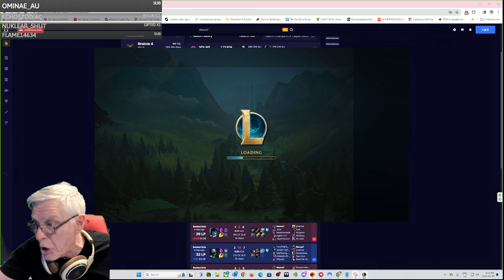Urgot vs Kayle - Best Bronze URGOT NA XD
Kayle is a tough match up but patience and Macro Win the DAY :)
And not tilting when I get beat up